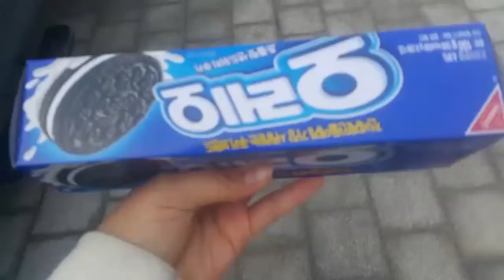‹Kids›Grace：그레이스의 오레오 철판아이스크림 만들기